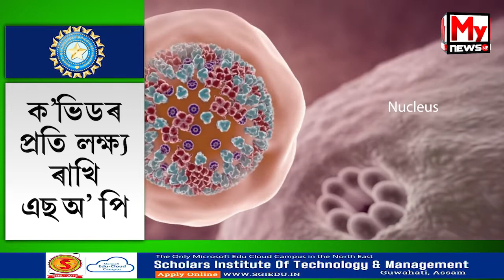কঠোৰ নীতি-নিয়মেৰে আৰম্ভ হ'ব ক্ৰিকেটৰ অনুশীলন...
My News NE:
BCCI এ আগবঢ়ালে ১০০ পৃষ্ঠাজোৰা গাইডলাইন.